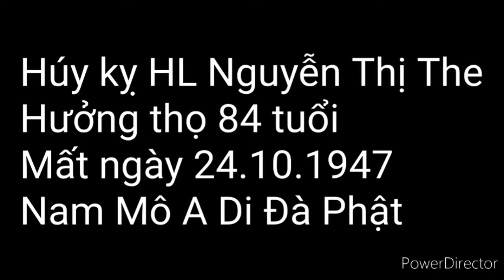Kỷ niệm Húy Kỵ HL : Nguyễn Thị The. Hưởng Thọ 84 tuổi. Mất ngày 24.10.1947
Kỷ niệm tối thứ ba ngày 24/10/20 âl tại tư gia Bến Cát - Bình Dương. Nam Mô A Di Đà Phật